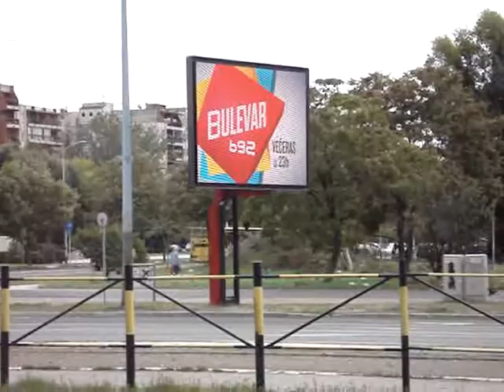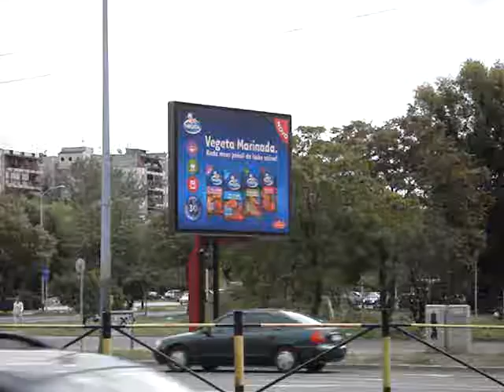Jurija Gagarina 2